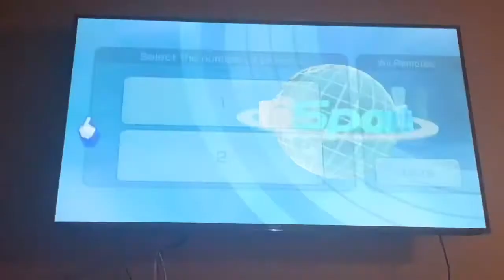The World Series has begun wii sports baseball season part 25